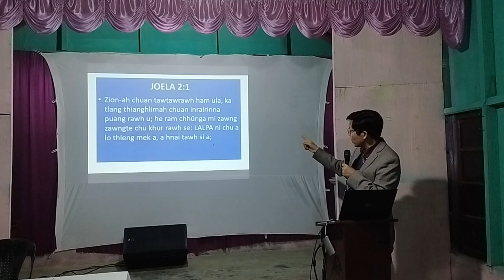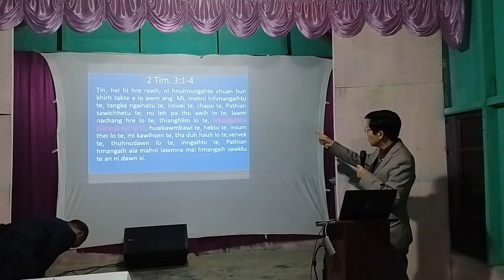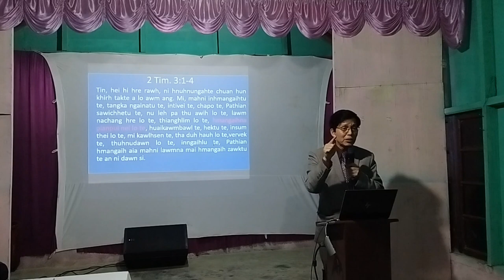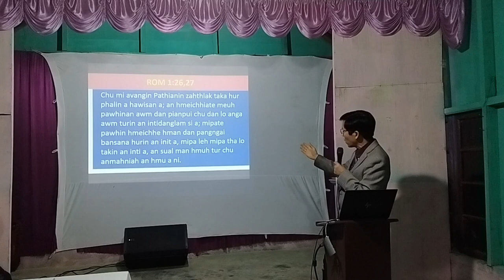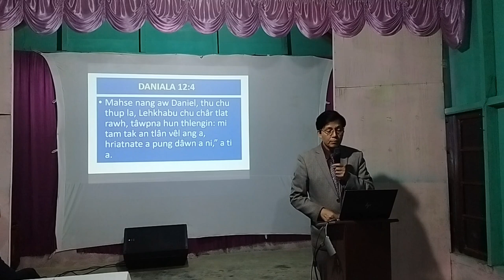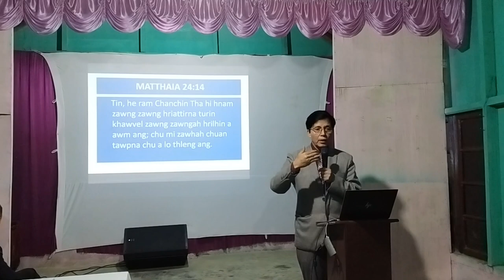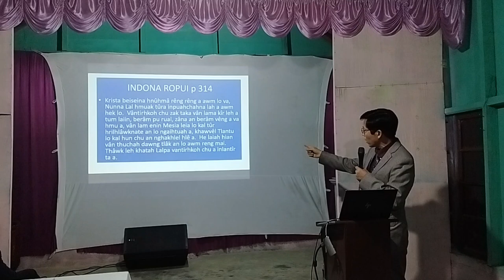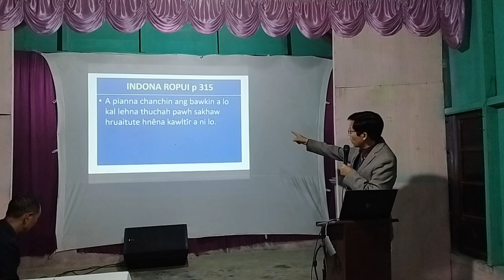"Khawvel Tawp Dan Tur Chanchin" Pastor Biakchhawna Sermon Thar